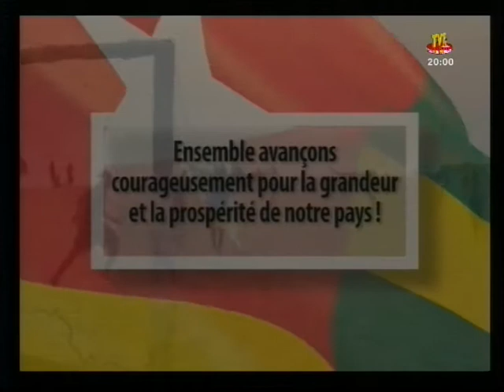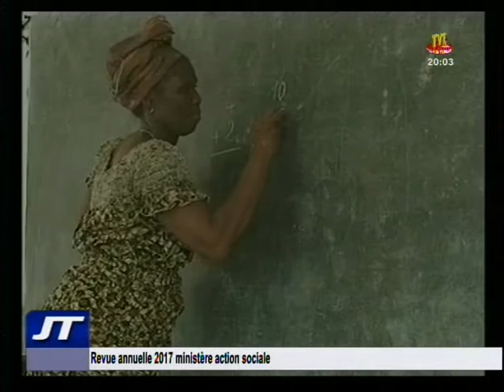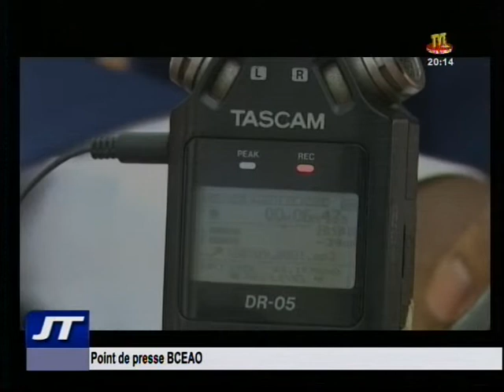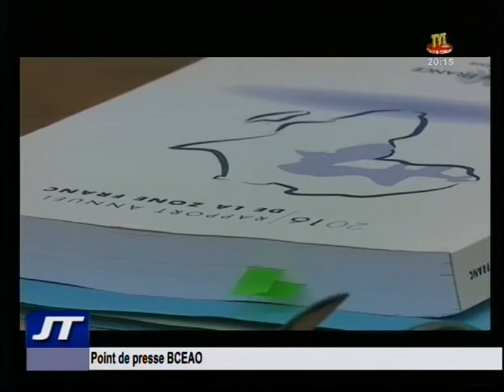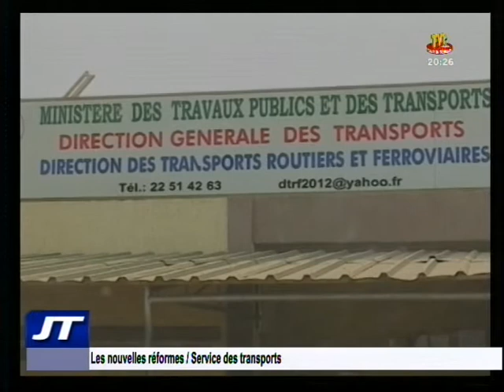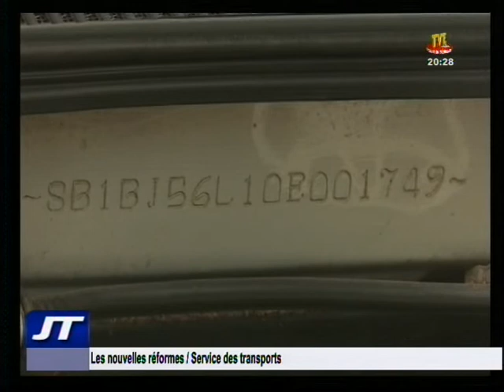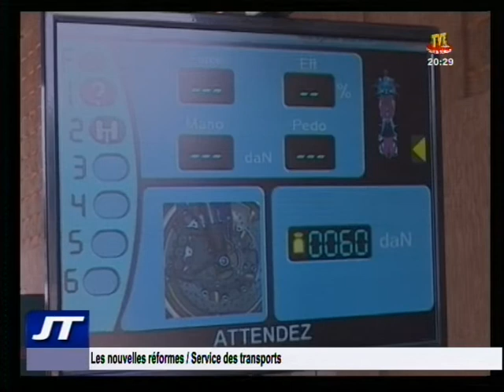TVT /JT 20H DU 09 JAN 18